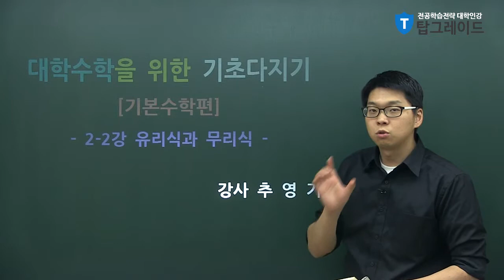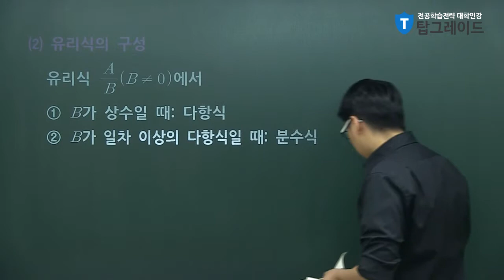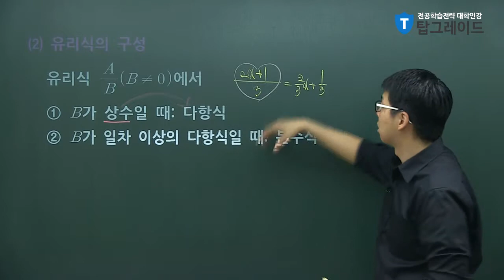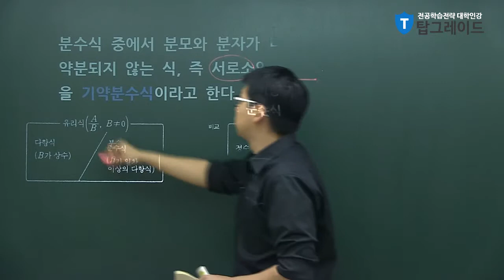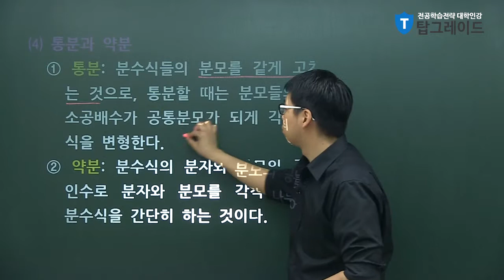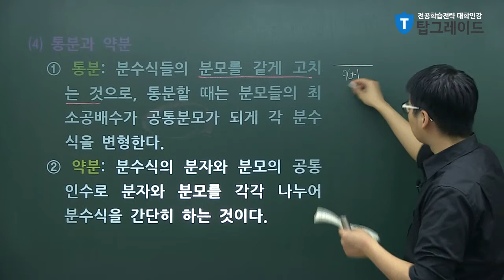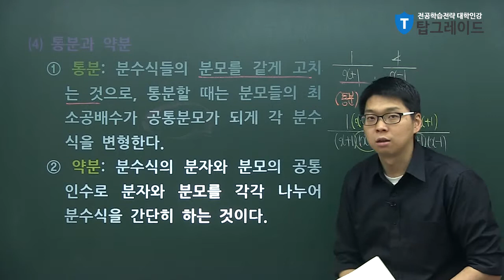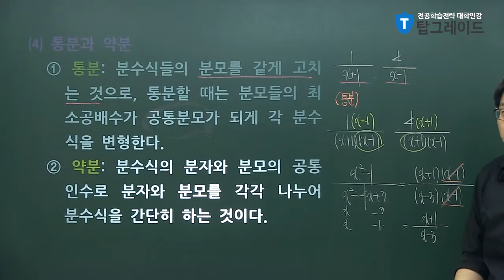탑그레이드_기본수학_추영기교수_유리식과 무리식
쉽고 재미있는 기본수학으로
수학의 기반을 탄탄히! 실력 UP!

√배울 내용은?
유리식과 무리식입니다.
전 강의에서는 다항식을 나누는 나머지정리 조립제법에 대해 배웠습니다.
이제는 다항식들을 더하거나 뺄때 이것들의 식을 계산할 수 있는 방법인 유리식과 무리식이 무엇인지 배워보겠습니다.
알기 쉬운 설명을 통해 개념을 잡고, 다양한 예제를 통해 유리식과 무리식을 배워볼까요?

√ 기본수학에서 다룰 내용은?​​​​​

쉽게 말해서 고등학교 과정과 대학교의 미적분학의 중간과정이라 생각하시면 되겠습니다.
미적분학에서 배울수 있는 기초적인 지식과 기본적인 지식을 같이 두루고 있다고 생각하시면 조금더 편할 것입니다.^^
→ 수와 식, 나머지정리, 조립제법, 유리식과 무리식, 방정식과 부등식, 함수, 삼각함수, 지수함수, 로그함수, 함수의 극한과 연속, 미분법, 적분법 등

​√ 전공수업을 수강하기 위한 기본기! 기본수학
기본수학은 대학수학, 물리학, 화학, 생물 등 대학전공을 수강하기 위한 기본이죠?​
경상계열 : 경제수학, 경제통계학, 경영통계, 통계학, 선형대수학, 금융공학이론 등
자연계열 : 수리물리학, 미분방정식, 수치해석화, 현대대수학, 이산수학 등
공학계열 : 선형대수학, 이산수학, 수치해석, 공업수학, 응용수학, 확률통계 등